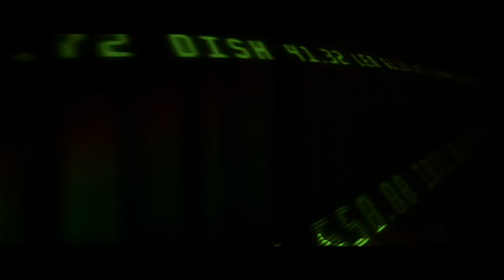Green Guys Exclusive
Cast: Kris Lemche, David J. Phillips, Christopher Redman, Darrel Davenport
Director: Cole Mueller
Producers: Ryan Bragg, Sean Meier, Cole Mueller
Writer: Cole Mueller
Trailer and Motion Graphics: Xtian Bretz
Studio: Sunside Films in association with Sean Robert Entertainment

Plot:
Four young con artists start a top-secret money laundering scheme - and are slowly torn apart by their own greed and corruption.